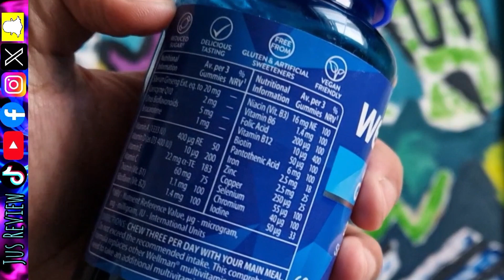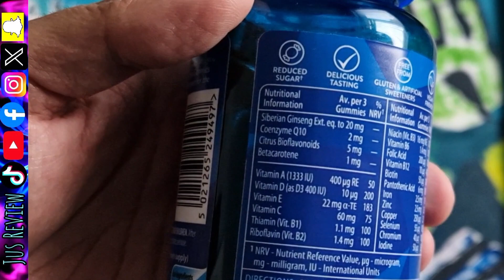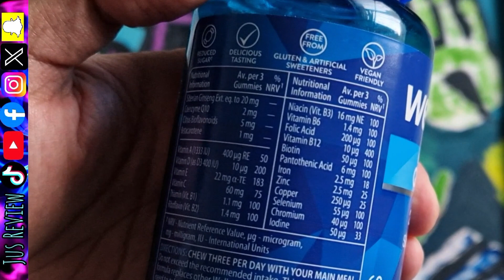Are Vitmins Really Worth It?